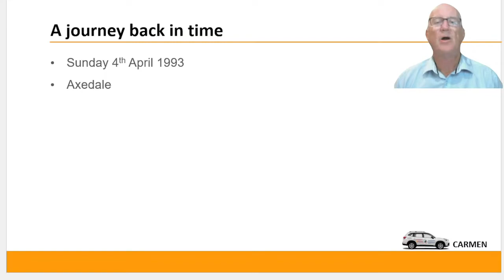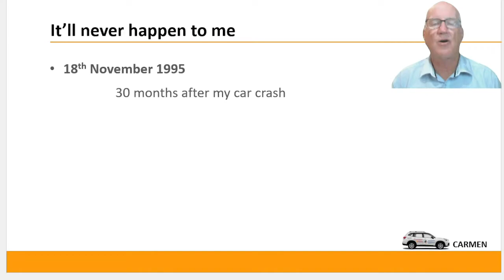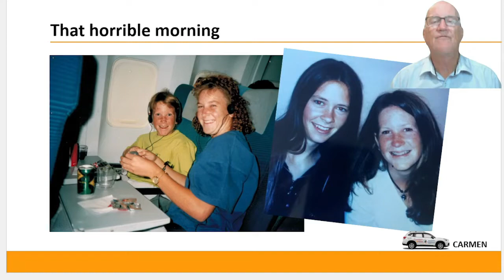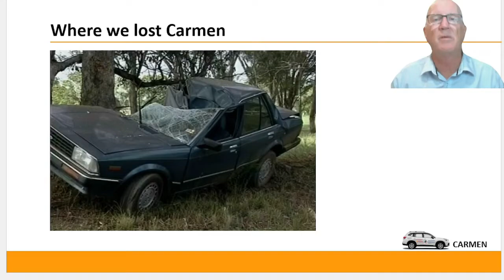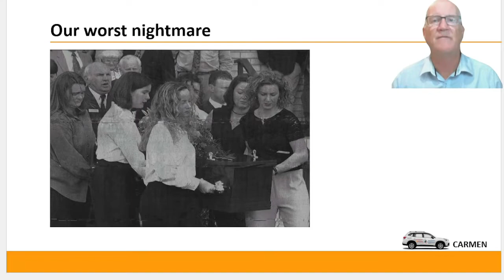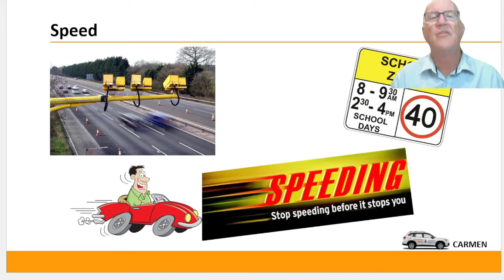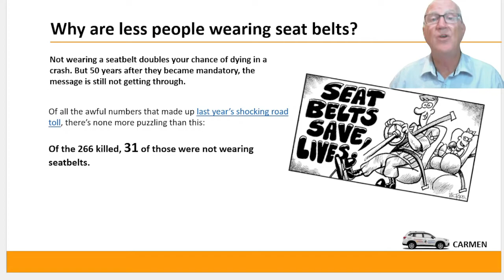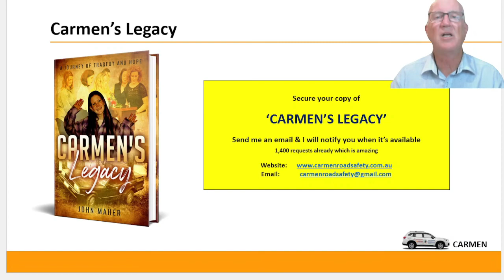Carmen's Road Safety Message - St Joseph's College Echuca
After losing the youngest of our four daughters Carmen in a car crash at age 18, I've taken my very personal road safety message to secondary schools around Australia where 450,000 students have heard the most powerful and relevant road safety message that enables them to make life-changing and life-saving decisions on the road.